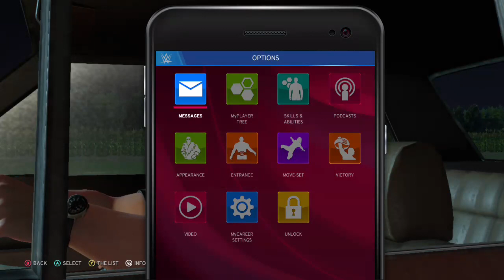WWE2K20 MY CAREER PART 1: THE BEGINNING OF IT ALL